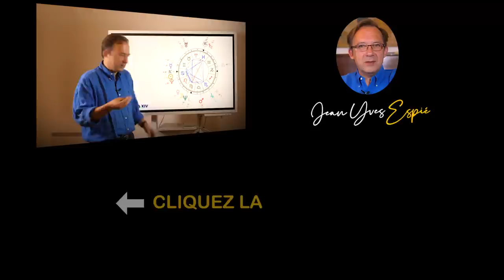Taureau Prévisions 2023 Astrologie